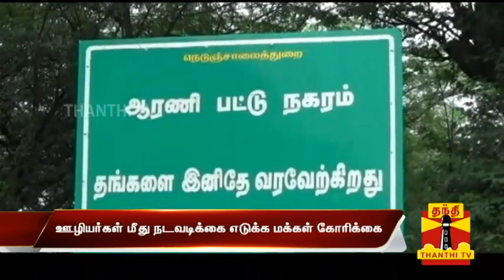Arani Municipality Staff sleeping during Office Time, receiving petitions by lying | Thanthi TV